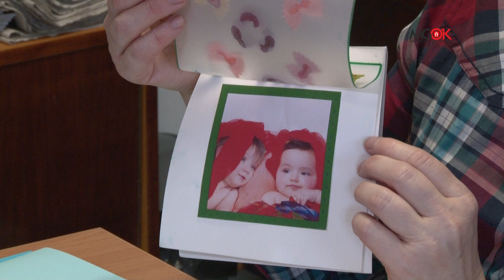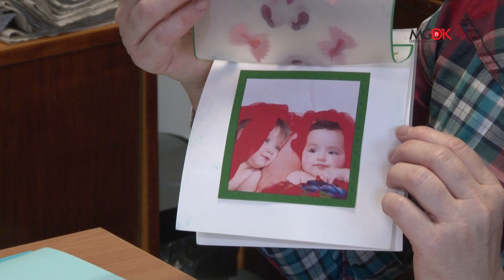Zabawy plastyczne. Odc. 11 / Jak zrobić kartkę na Dzień Matki?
Zajęcia w sieci pn. "Zabawy plastyczne". - Zajęcia są adresowane do dzieci. Będziemy organizować różne formy plastyczne, pokazywać różne techniki i możliwości - wyjaśnia prowadząca. Spotkania z plastykiem zaplanowane są 2 razy w tygodniu tj. w poniedziałki i czwartki.